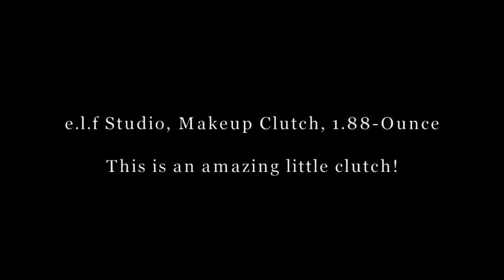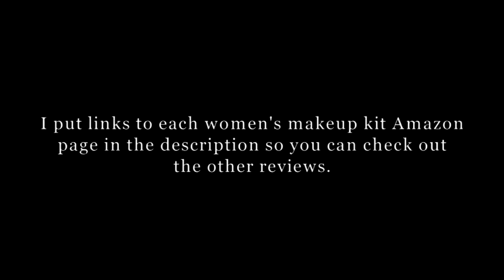Top 10 Best Women's Makeup Kit | Buy Cheap MakeUP Online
Makeup continues to be a woman’s best friend for ages now. It requires intelligence to choose the correct makeup kit, when styling at home. A modern woman depicts beauty, grace, boldness and confidence. The correct makeup kit is one that best incorporates all these four aspects of a woman’s personality.

The selection of the most suitable professional makeup kit is not so easy. There are a lot of things to remember such as you have to see the quality of the makeup product, as well as the brand it belongs to. Usually the makeup kits come in a number of appealing shades, but what you choose would surely depend upon your requirements. Here are the top 10 best professional makeup kits in 2015.